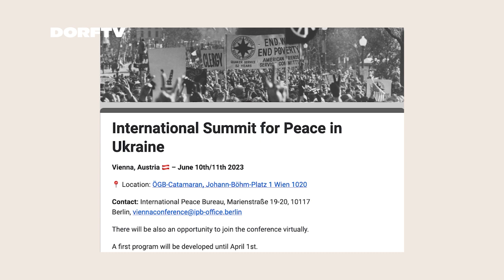47-mit Werner Wintersteiner: Brauchen wir eine planetare Politik?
Walter Ötsch im Gespräch mit Werner Wintersteiner über sein neues Buch "Die Welt neu denken lernen. Plädoyer für eine planetaren Politik" .
Wintersteiner versteht die Pandemie, den Krieg in der Ukraine und die Krisen der Umwelt als Ausdruck einer existentiellen Krise der Menschheit. Er plädiert für eine „kognitive Demokratie“ und eine Kultur des Friedens.
Werner Wintersteiner erklärt, wie Menschen auf Krisen reagieren, welche neue Situationen in der Politik entstanden ist und welche Politik jetzt notwendig wäre.
Werner Wintersteiner ist Univ.-Prof. für Didaktik der Deutschen Sprache und Literatur und Friedensforscher an der Alpen Adria Universität Klagenfurt.
Folge 9 der Reihe "Denken hilft" bei DorfTV. Aufgenommen am 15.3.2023 und bearbeitet von Christian Amerstorfer, Basir Ahmadi, Elias Engel und Julian Pöschl.
Hier veröffentlicht mit Genehmigung von DorfTV.